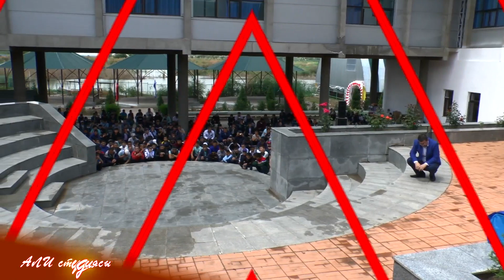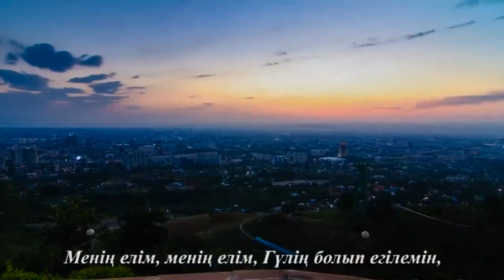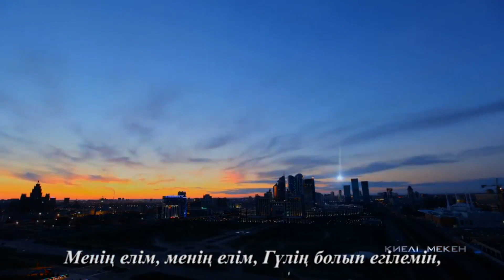Сарыағаш медресе колледжінің ашылу салтанаты осылай басталды/АЛИ студиясы 💚 АЛИ студиясы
Бүгінгі тақырып:
Тәңірсіздер тікелей эфирде Құранды жыртып сосын өртеді / Ұстаз Жарқын Мырзатай